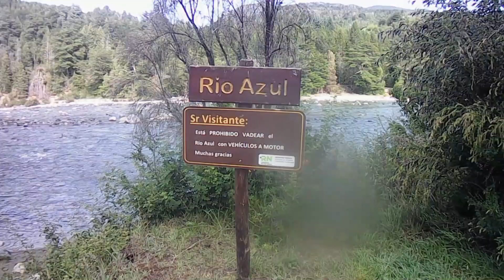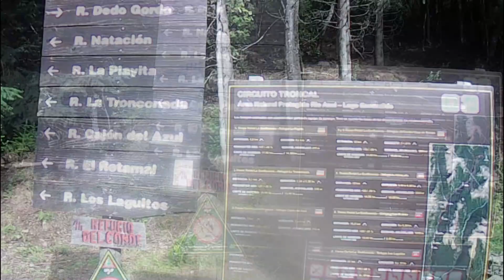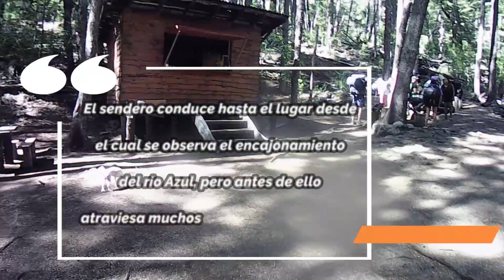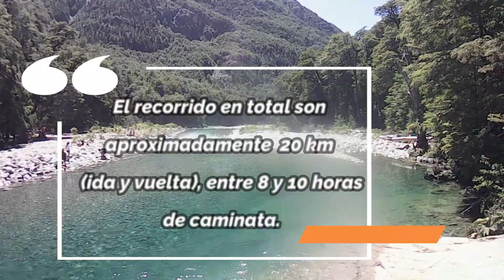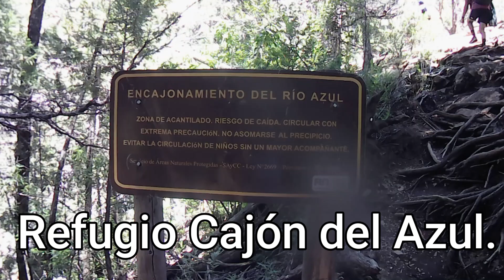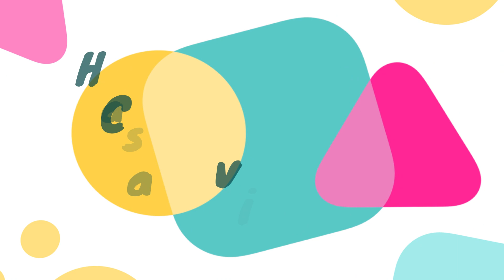Trekking al Cajón del Azul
Espectacular caminata hasta el encajonamiento del Río Azul "El Bolsón, Río Negro"